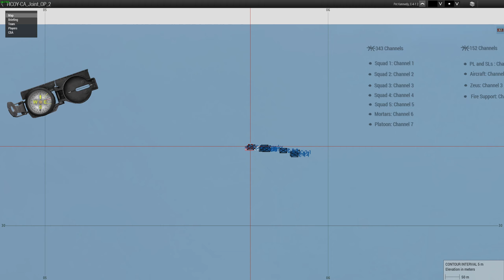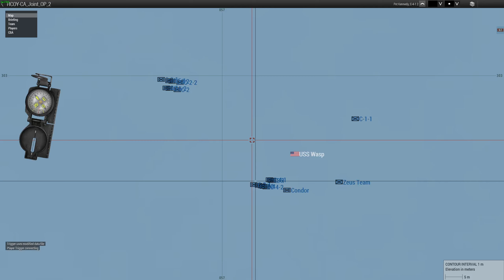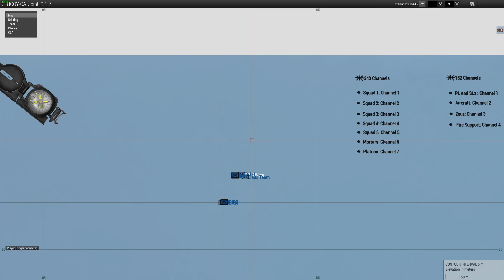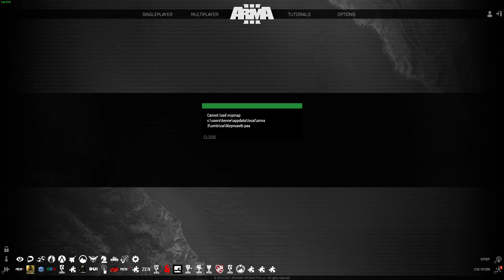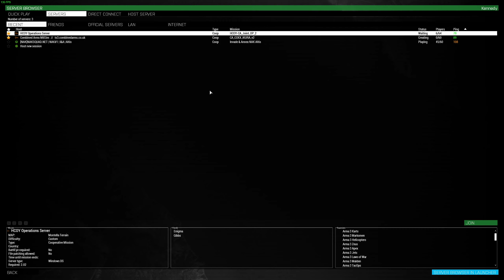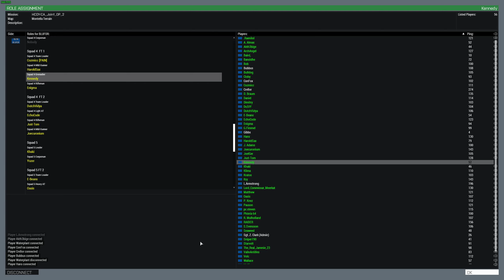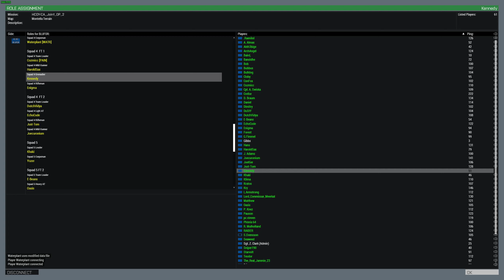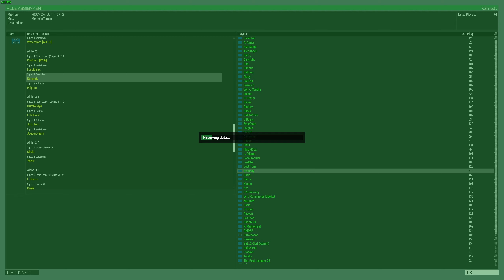OP Urgent Fury-USMC Grenadier in Grenada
It's the 80s. The USMC is invading Grenada. Our company is tasked with securing an airfield and then rescuing hostages.

We played this with the good guys over at HCoy.

0:00 Obligatory Mission Start
9:30 Mounting Up
14:50 Dismounting
22:10 Angry ZU-23 Noises
41:10 Finally Moving Again
44:40 First Contact
47:00 RIP Server
1:02:25 Deja Vu, I've Just Been in This Place Before
1:05:00 Hip Go Boom
1:16:40 Holding the Flank
1:30:10 Resupply
1:44:15 Mortars
1:56:30 The Mk.19 is an American belt-fed automatic grenade launcher.
2:01:30 Once again, Holding the Flank
2:06:30 Clearing Some Buildings
2:09:50 We Return to Holding the Flank
2:19:10 Holding a Different Flank
2:23:00 The Mk.19 is (still) an American belt-fed automatic.
2:43:10 Venom Go Boom